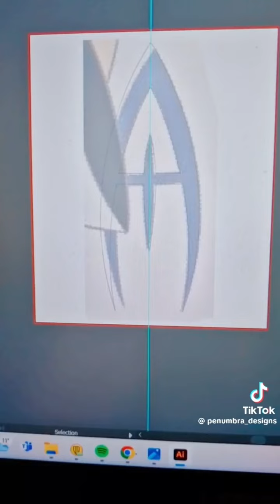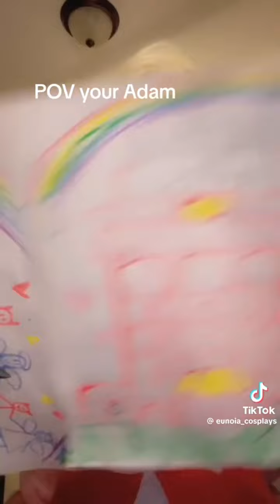Hazbin hotel cosplay Tiktok completion #5 🖤❤️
Hazbin hotel cosplay Tiktok completion #5 :D